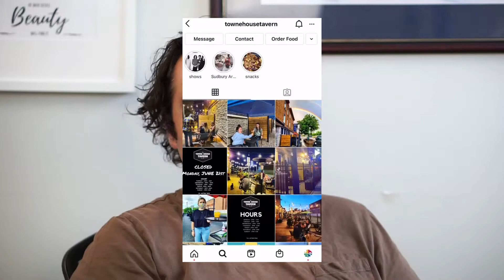Top 5 Patios in Sudbury Ontario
Sudbury is RE-OPENING...which means let the patio season begin!!🍹🍔

 I've been to so many local patios over the last few week's so I thought I would share my 5 top spots you have to visit!

📲 We have so many people contacting us who are moving here to Sudbury Ontario and we ABSOLUTELY love it! Honestly if you are moving or relocating here to Greater Sudbury, we can make that transition so much easier on you!!

David Kurt
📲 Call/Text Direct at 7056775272